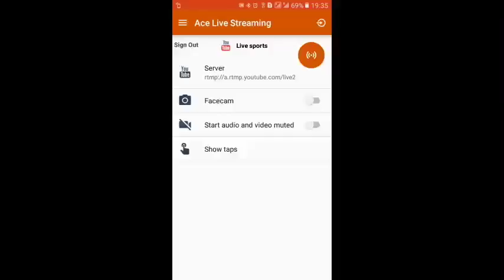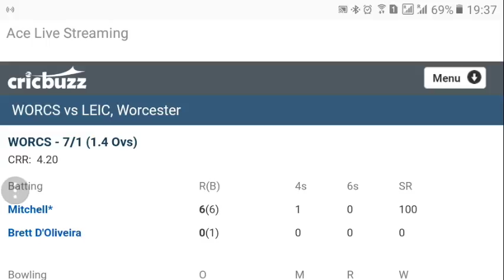Leicestershire Vs Worcestershire Natwest T20 Blast 2017 Live streaming 14 july 2017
Leicestershire (From): Luke Ronchi(w), Cameron Delport, Mark Cosgrove, Colin Ackermann, Ned Eckersley, Lewis Hill, Tom Wells, Mathew Pillans, Callum Parkinson, Clint McKay(c), Gavin Griffiths, Dieter Klein, David Sayer, Aadil Ali
Worcestershire (From): Daryl Mitchell, Joe Clarke, Joe Leach(c), Brett D'Oliveira, Mitchell Santner, Ben Cox(w), Ross Whiteley, John Hastings, Ed Barnard, George Rhodes, Jack Shantry, Alex Hepburn, Alexei Kervezee, Ben Twohig, Charlie Morris, Josh Tongue, Thomas Charles Fell